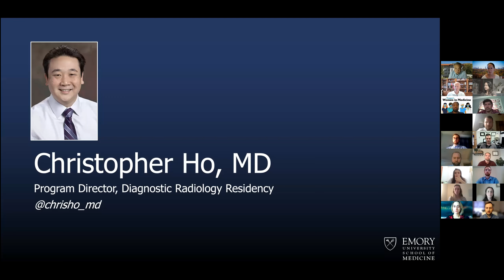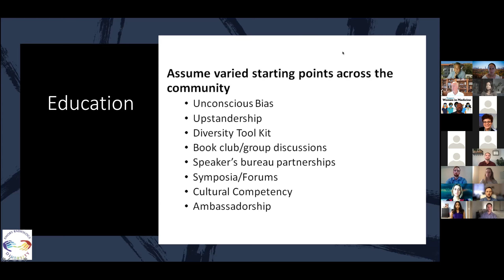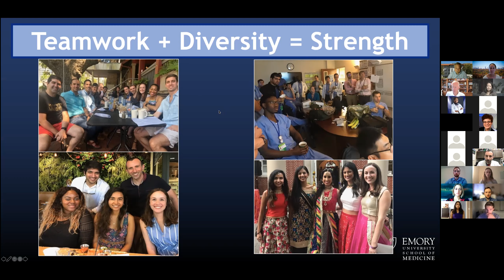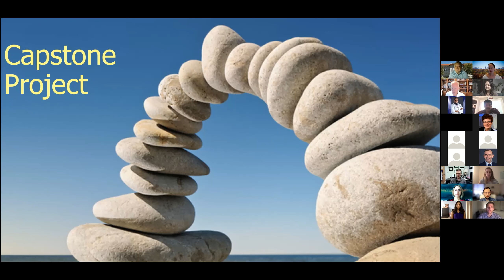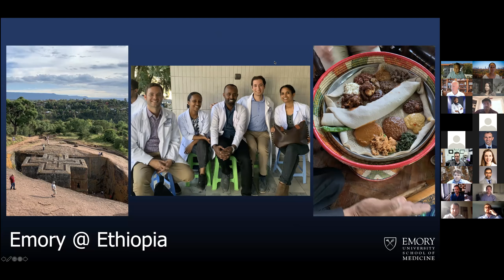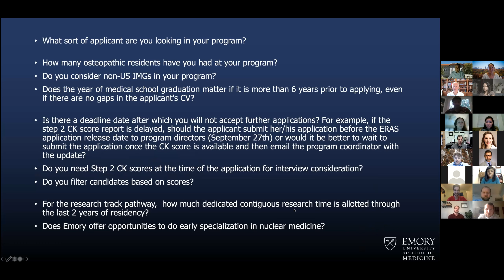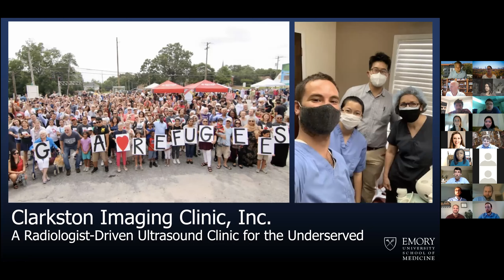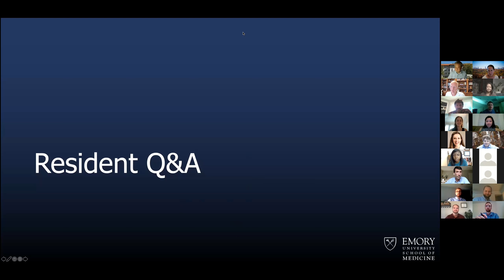Emory Radiology Residents Virtual Open House 2021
Emory Radiology faculty, residents, and fellows highlight what makes Emory Radiology's residency and transitional year programs so special and tips for applicants, plus Q&A with current residents.